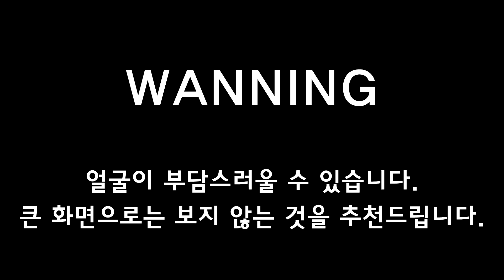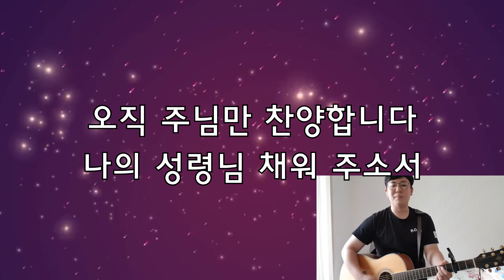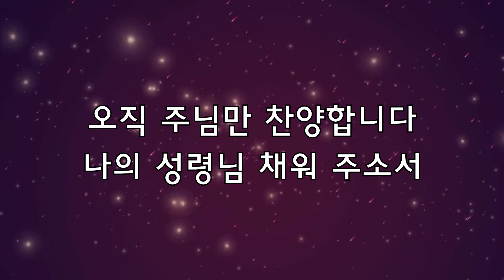[고등부] "성경공부_송해민 전도사" 2020-06-14 [서울제일교회]